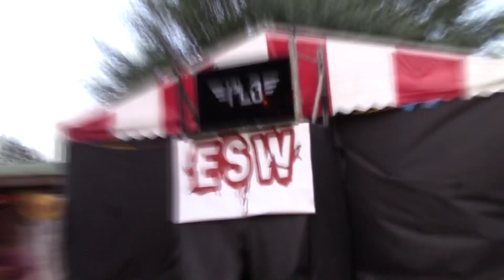PL3's goodbye statement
"The ESW Legend" announced in Shockwave season 2 that his final appearance in the ring would be at the Season 2 finale. Though he came up short at the Extreme Rumble, PL3 took to the time to talk to the fans and members of the ESW roster.

Thank you PL3 for your hall of fame career!